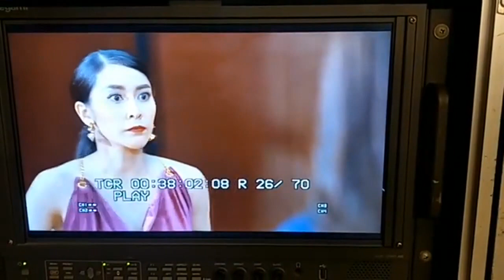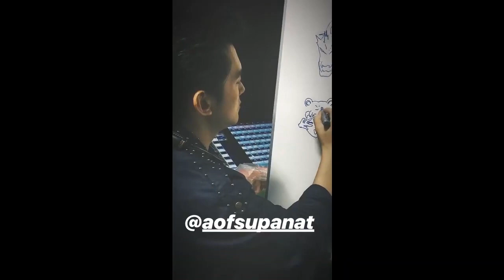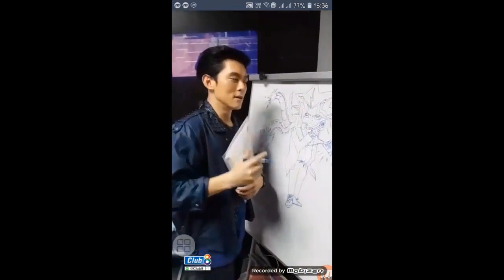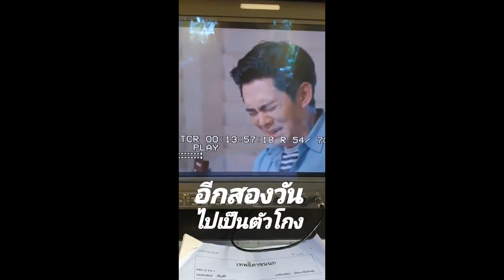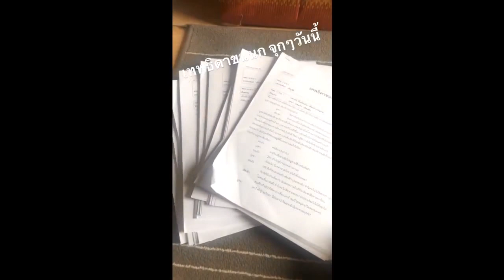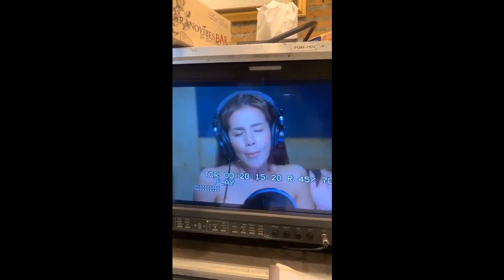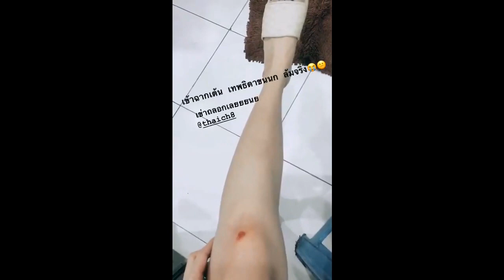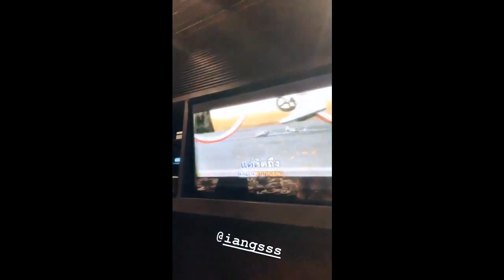[Instagram] รวบรวมเบื้องหลังการถ่ายทำละคร เทพธิดาขนนก (2019)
คลิป : รวบรวมเบื้องหลังการถ่ายทำละคร เทพธิดาขนนก [Instagram]
ละคร : เทพธิดาขนนก (2019)
บทประพันธ์ : เพ็ญสิริ
บทโทรทัศน์ : ปริศนา / ทีมวันสุข
แนวละคร : ละครเพลง
ผู้กำกับการแสดง : ภูมิภัทร  สังวาลวรกุล
ออกอากาศ : ทุกวันจันทร์-พฤหัสบดี
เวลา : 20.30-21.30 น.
ช่อง : ช่อง8 (ช่อง27)
เริ่มออกอากาศ : วันจันทร์ที่ 1 ก.ค. 2562 (1/7/2019)

ใบเตย อาร์สยาม , จูน ชลฤดี , เอี๊ยง สิทธา , กฤตฎ์ อมรชัยฤกษ์ , ฝน ธนสุนธร , อ๊อฟ ศุภณัฐ , ธัญญ่า อาร์สยาม , เพลง อาร์สยาม , ษา วรรณษา , สุรชัย สมบัติเจริญ , เต้ ปิติศักดิ์ , ใหม่ สุคนธวา , ลาล่า , ลูลู่ , ลิฟท์ สุพจน์ , นุ่น รมิดา , หนุ่ม สันติสุข , กุ้ง สุทธิราช , ปุ๊กปิ๊ก ฌอร์ลชัญ , พิมพรรณ ชลายนต์คุป , ศิรินทรา นิยากร , ธงธง ม๊กจ๊ก , อุ่นเรือน ราโชติ , ธันยาพร คงแจ่ม